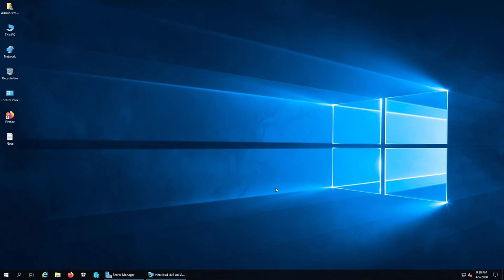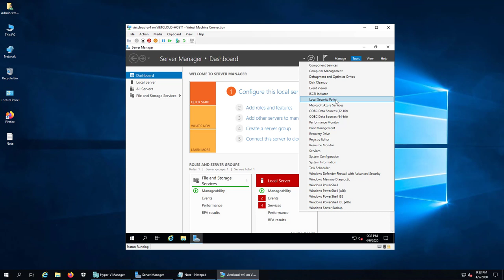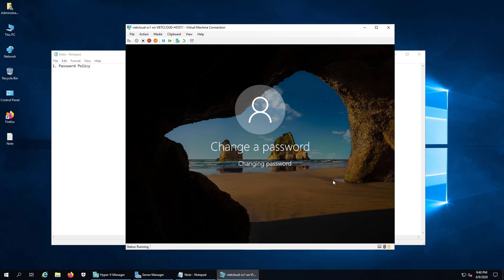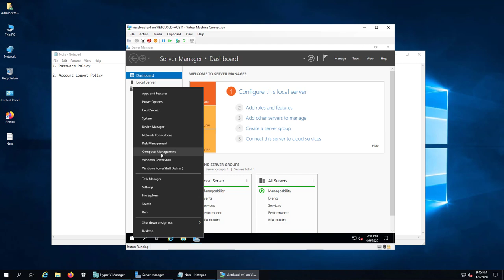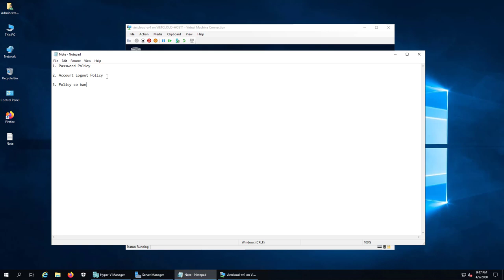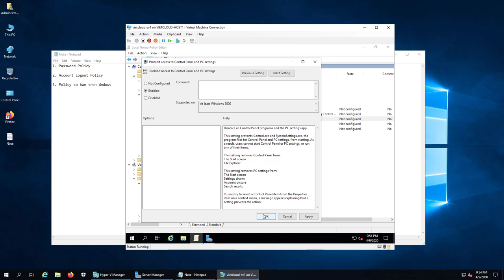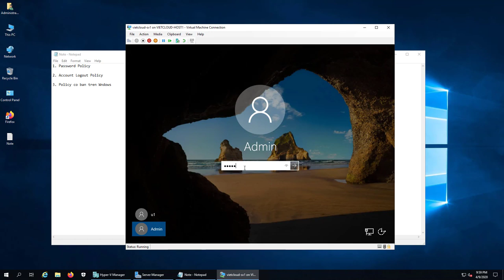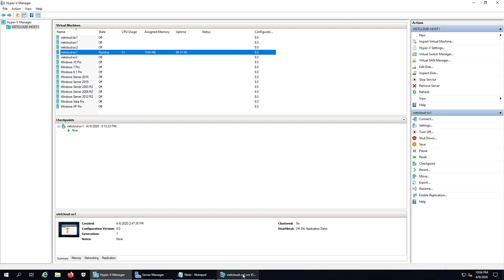Local group policy Windows Server 2019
### 3. Local group policy Windows Server 2019 ###

Bài thực hành bao gồm các bước:
1. Cấu hình password policy.
2. Cấu hình account logout policy.
3. Cấu hình các policy cơ bản trên Windows.